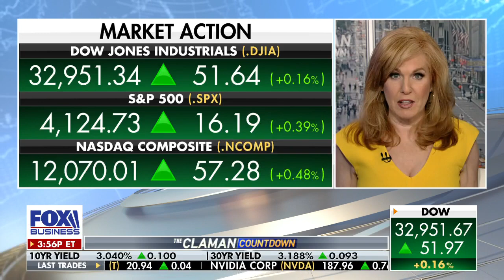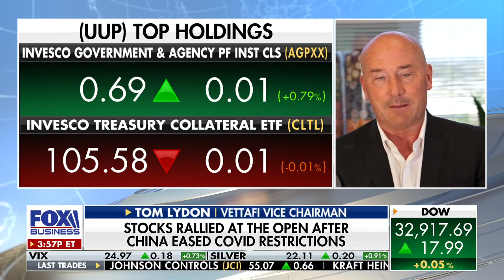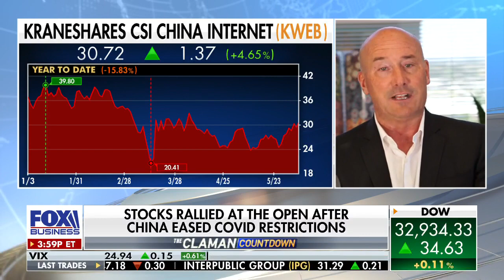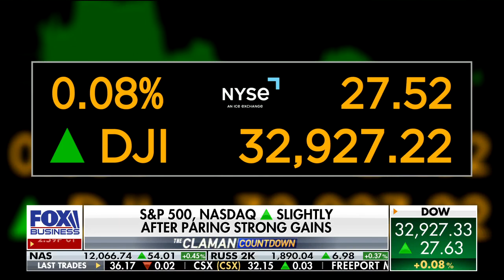What investors do in times of uncertainty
VettaFi vice chairman Tom Lydon provides insight on investing in the stock market during record inflation on 'The Claman Countdown.'